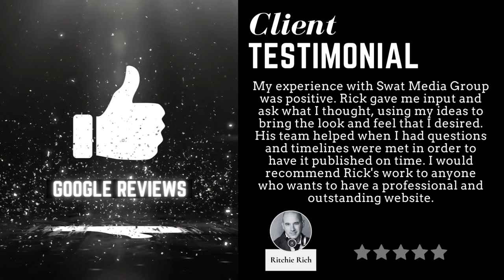SWAT Media Group Inc. | Testimonial Tuesday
Our branding is based on human stories that connect with customers. It's that simple. See for yourself.